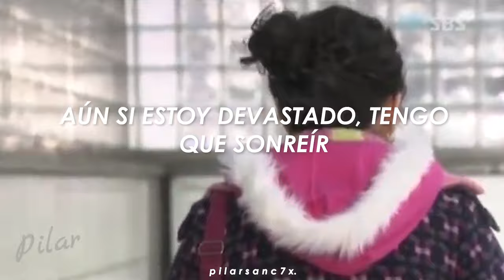[MY GIRL OST] It seems hard to love - Lee Ji Soo / ( Sub español )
'It seems hard to love' es una canción perteneciente al OST de la serie de televisión surcoreana My Girl, que fue emitida entre el 14 de diciembre de 2005 hasta el 2 de febrero de 2006. Asimismo estuvo protagonizada por Lee Da Hae, Lee Dong Wook, Lee Joon Gi y Park Si Yeon.

.　　　　　　　　　　　　　.　　　ﾟ　 　　　.　　　　　　　　 🌑　　　　　 　　　　　.　　　　　　　　　　　.
　˚　　　　　　　　　　　　　　　　　　　　　ﾟ　　　　　.　　　　　　　　　　　　　　　. 　　 　 🌎 ‍ ‍ ‍ ‍ ‍ ‍ ‍ ‍ ‍ ‍ ,　 　　　　　　　　　　　　　　* .　　　　　 　　　　　　　　　　　　　　.　　　　　　　　　　 ✦ 　　　　 　 　　　˚　　　　　　　　　　　　　　*　　　　　　 　　　　　　　　　　　　　　　.
.　　　　　　　　　　　　　.　　　ﾟ　 　　　.　　　　　　　　　　　　　.

Todas las imágenes usadas en mis vídeos al igual que las canciones no me pertenecen. Los créditos corresponden a sus respectivos autores.